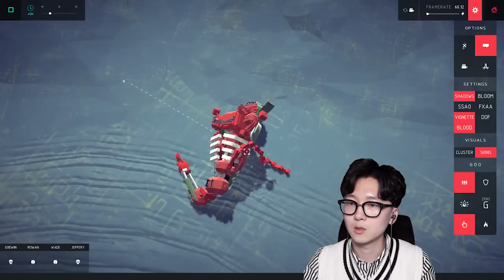비시즈에 좀비가 나타났다?! 무서웡... [ 비시즈 (Besiege) 명작 쇼케이스 ] l 휴지 게임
오늘은 비시즈 (Besiege) 시간입니다!

비시즈세계에 좀비까지 등장을 해버리네요 ㄷㄷ

고기가 먹고싶어 ...

닝겐들 먹방 갑니까?!

1. 등수놀이 X
2. 욕설 X
3. 상대방 까내리기. 기분 상하게 하는 말들 X
4. 친목질 절대금지 - ex) 댓글로 서로 대화하기 , 서로 친한척하면 신상 물어보기 등등